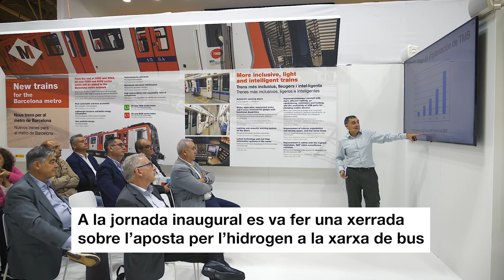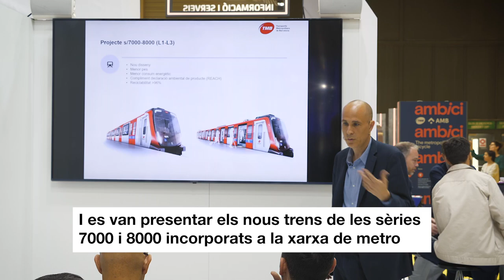TMB participa al TMWC 2022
Transports Metropolitans de Barcelona torna a estar present per segon any consecutiu al Tomorrow Mobility Congress, cita que s'emmarca dintre del congrés mundial Smart City. Aquest congrés permet establir sinergies entorn d'una comunitat global i nombrosa relacionada amb la mobilitat però també amb el futur i la sostenibilitat de les ciutats.